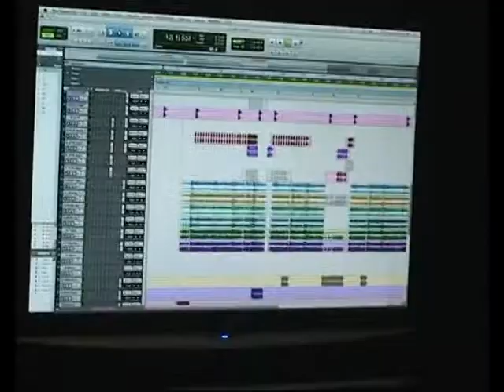Altaf song rec. A_S_B.mpg